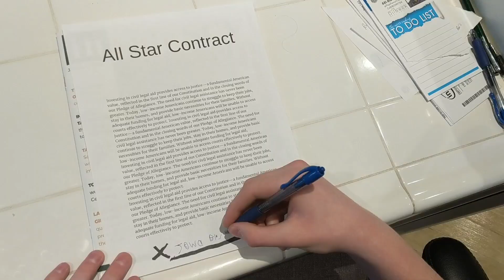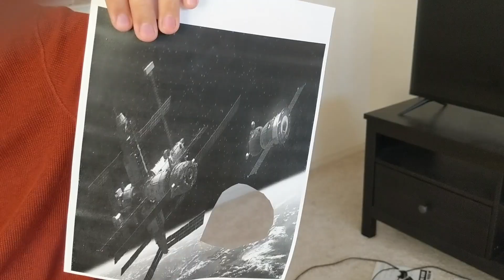THE ALL STARS: music video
I thought some scenes were cringe so I changed them. Enjoy.😀👌👊